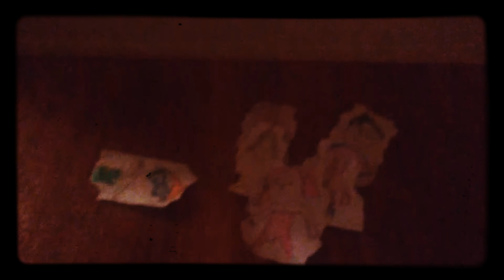Nonny Sleeps At Church And Gets Grounded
Wizx